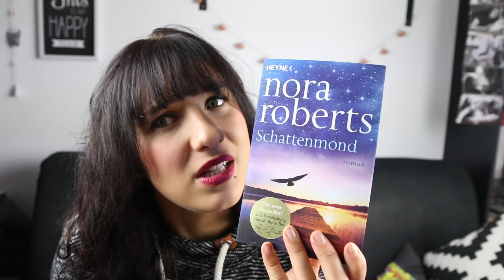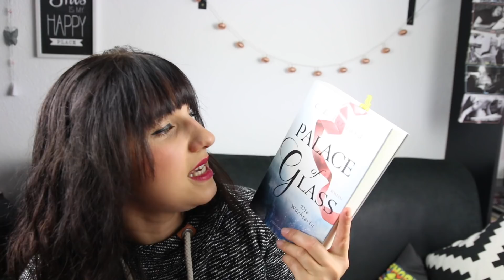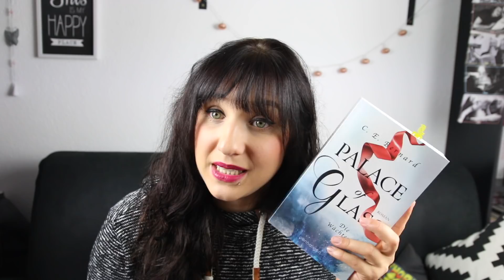Want to Read Oktober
Ich habe mir 4 Bücher heraus gesucht die ich im Oktober lesen möchte.
Werbung
Ein Rezi Exemplar ist dabei.